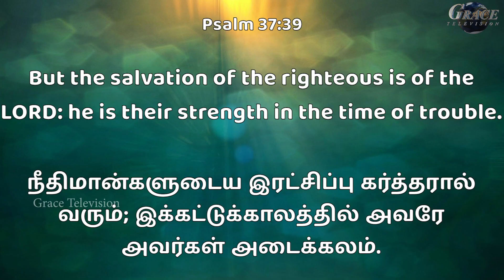Talk With Jesus | Epi : 1247| Pastor. Joseph